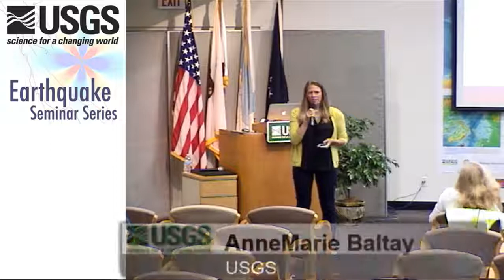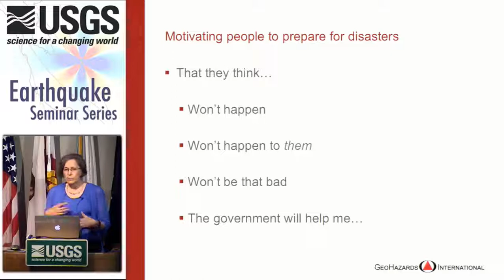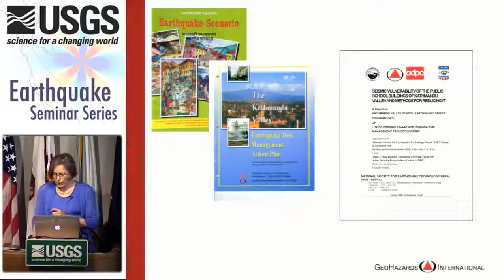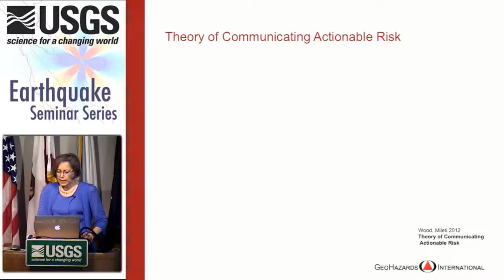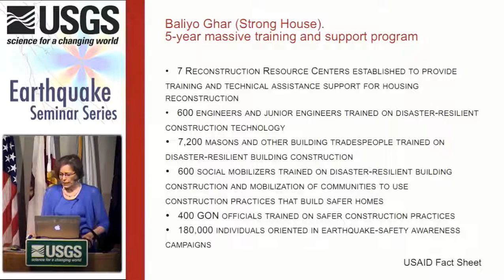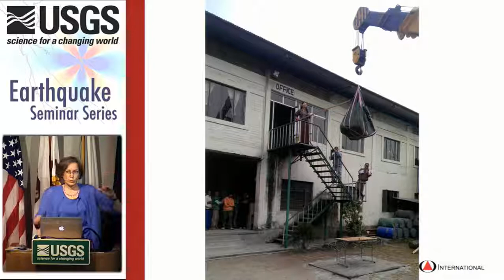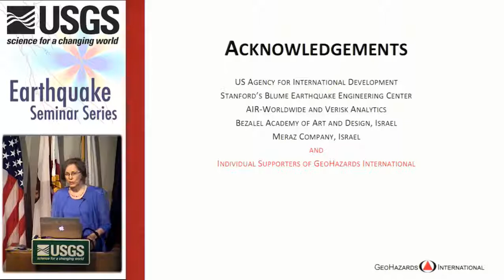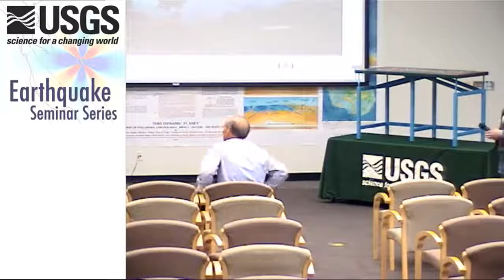Reducing Risk in the World's Most Vulnerable Communities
USGS Earthquake Science Center Seminar. GeoHazards International's Anne Sanquini relates experiences working to reduce earthquake risk. Examples from Nepal and Bhutan.